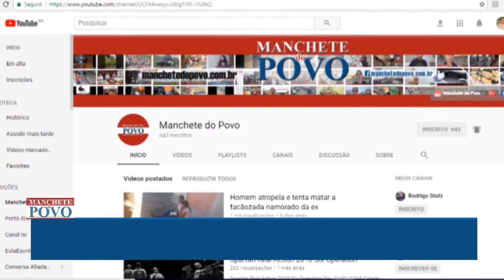Em Campo Alegre pista trancada na greve dos caminhoneiros